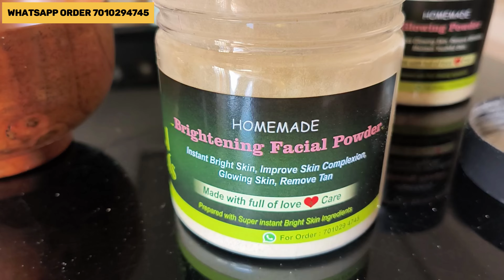1 Month improve செய்தேன் ⁉️ 🙊 | Tried 1 Trick | Beauty Tips | Skin Complexion